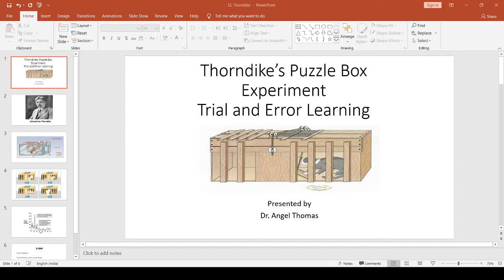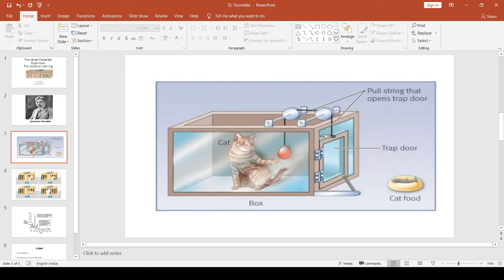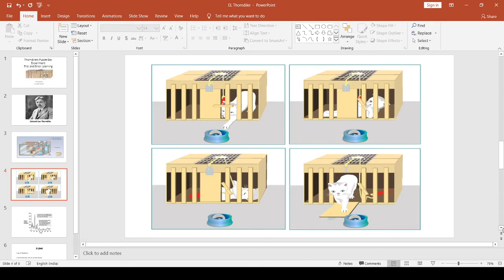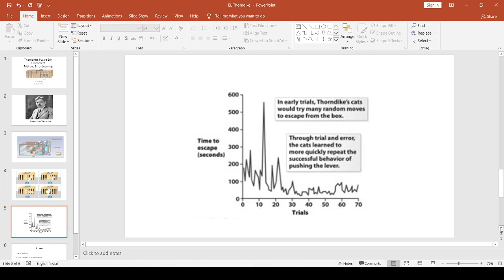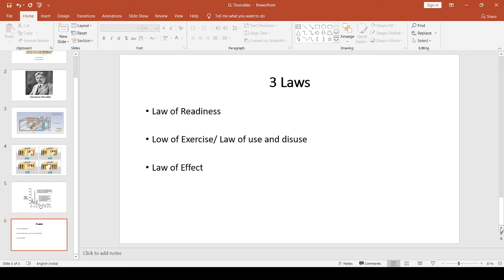Thorndike's Trial and Error Learning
Welcome to 123 Life Skills

Am Dr. Angel Thomas, an Academician and Clinical Psychologist from Kerala, tries to popularise psychology through awareness programmes. Developed training modules for the prevention of child sexual abuse.

For Consultation and Counselling
Location: Pala, Kottayam, Kerala